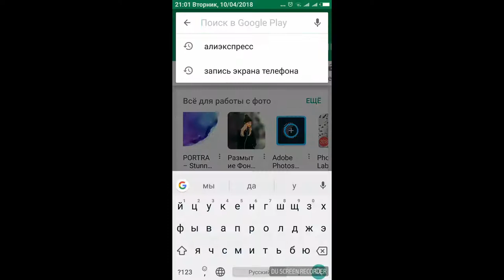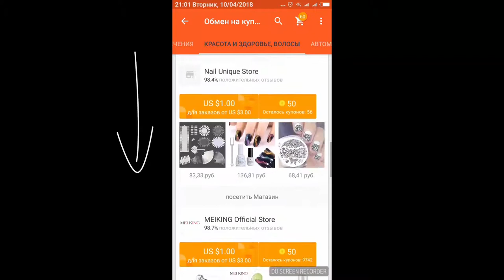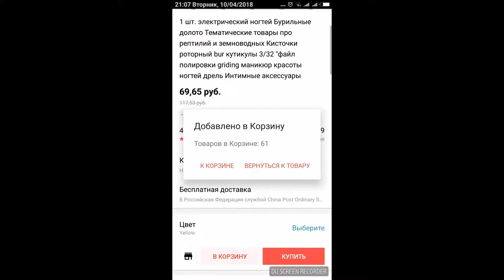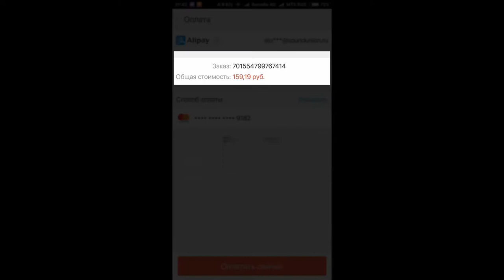Выгодные покупки на алиэкспресс Покупки с купонами, купленными за монетки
Всем привет. Это обещанное видео, в комментариях писали, что было бы интересно узнать, как покупать товар на алиэкспресс, с использованием купонов, купленных за монетки. Это очень выгодные покупки, советую присмотреться.

телефон Xiaomi Redmi Note 4X Pro 64 ГБ